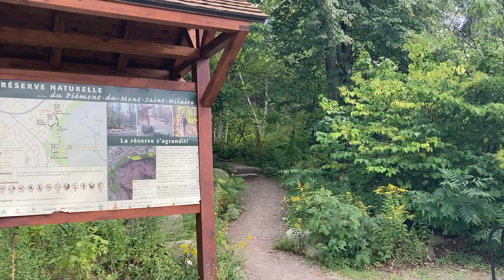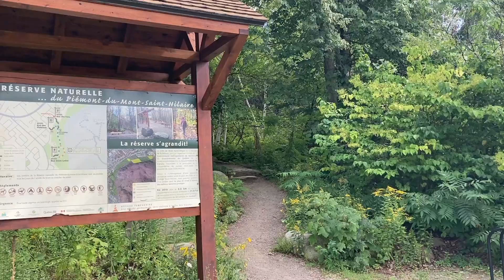Enjeux Hilairemontais - Le piémont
Carole Blouin (candidate à la mairie) et Martine Renaud (candidate District 4) présentent les défis du Piemont... sa protection et son accès.
Autorisé par M. Jean-Yves Héroux, représentant et agent officiel